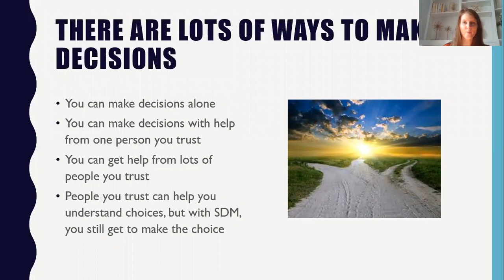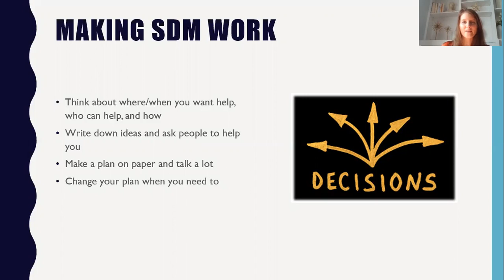3-Minute Webinar: Supported Decision Making In Plain Language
This webinar for people with developmental disabilities will explain what Supported Decision Making is and how to start using it.